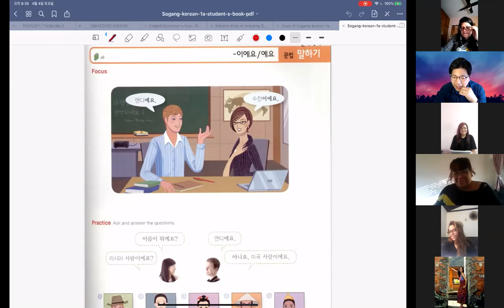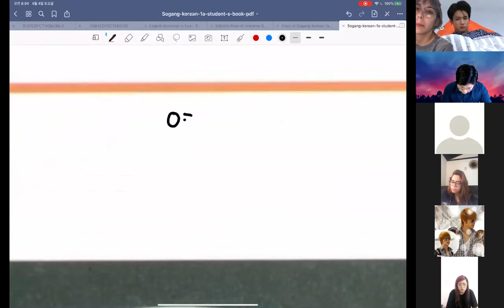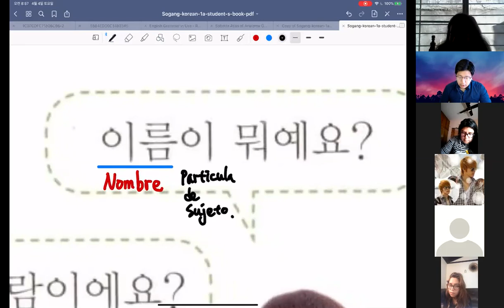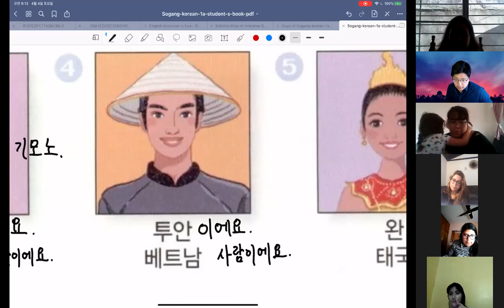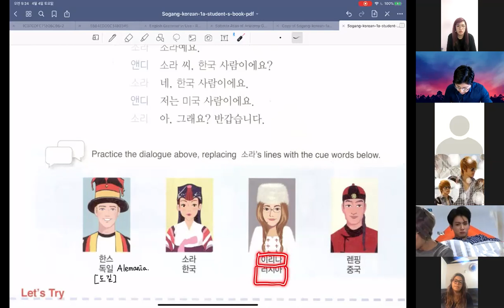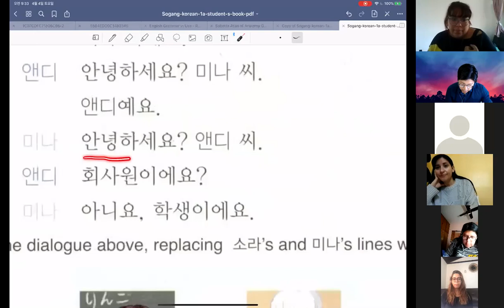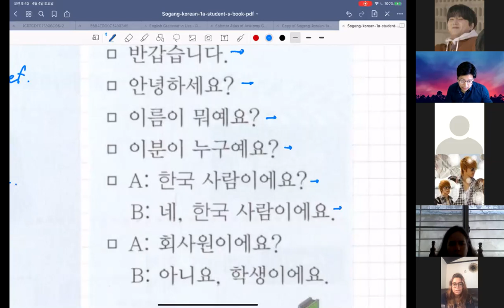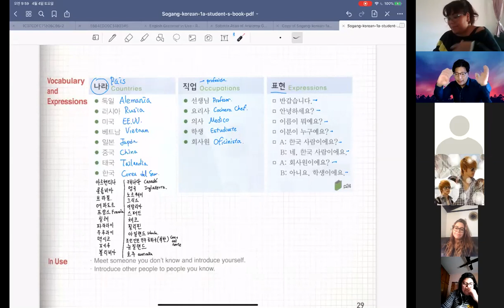4/4/2020 sabado 8~10hs Clase de Coreano